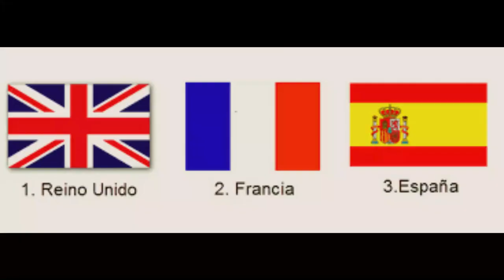🇲🇽🇵🇪¿Perú AYUDO a México en la Guerra Contra Francia?🇨🇵 - Segunda intervención francesa en México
¿Perú Ayudo a México en la Guerra contra Francia?
Hay un rumor sobre la supuesta ayuda que dio el pais sudamericano de Perú a México cuando estaba en la guerra contra los franceses en 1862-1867
Pero será verdad? En este video veremos sobre si es verdad o no la ayuda del Perú en este conflicto Mexicano

TEMAS QUE TE PUEDEN INTERESAR.

Paginas Consultadas.

Maximiliano I de México y la protesta peruana de Ramón Castilla

MANUEL NI COLAS CORP ANCHO: APUNTES
SOBRE SU VIDA Y SU OBRA

Conozca cómo Perú apoyó a la independencia de México tras el asedio de Napoléon III